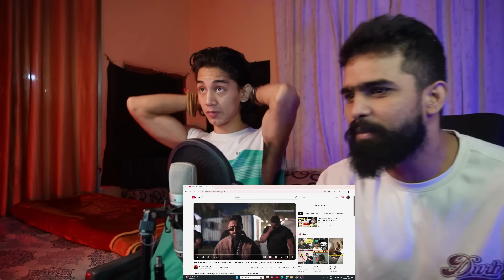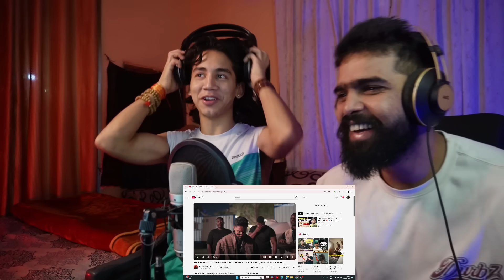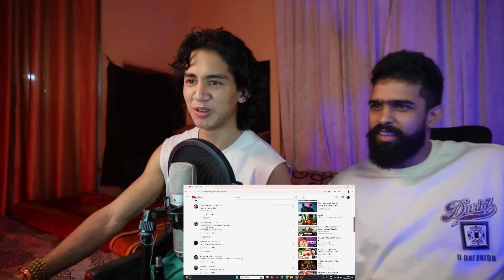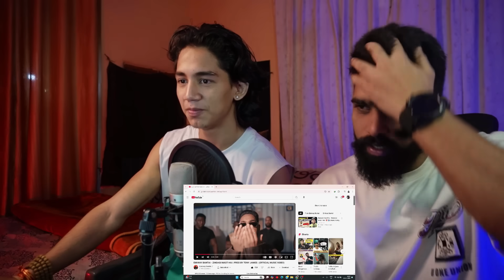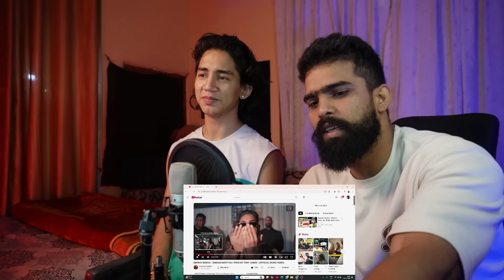EMIWAY BANTAI - ZINDAGI MAST HAI | PROD BY TONY JAMES | (OFFICIAL MV | REACTION | TEEN SAMBHAVNA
Audio credits:
Song :- Zindagi Mast Hai
Artist & Lyrics :- Emiway Bantai
Prod by :- Tony James

Video credits:
Production :- Bantai Studio
Directed by :- Thrector & Emiway Bantai
D.O.P :- Thrector
Edited by :- Thrector & Emiway Bantai
Costume designer :- Emiway Bantai, VBreak & Team
Artist Management :- Pooja K
Production Head :- Sumit, Minta
Production Management :-  Shubham
TEEN SAMBHAVNA INSTA..
   / teensambhavna
IRSHAD-
  / sheikh_irshad_ahmad